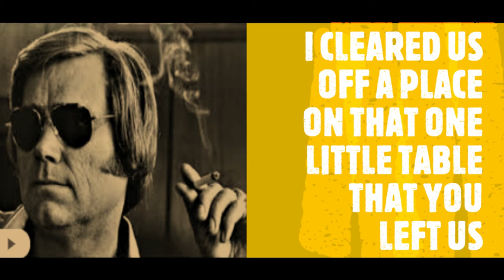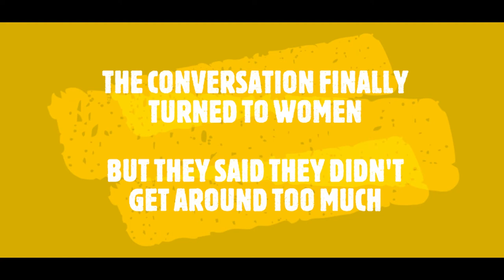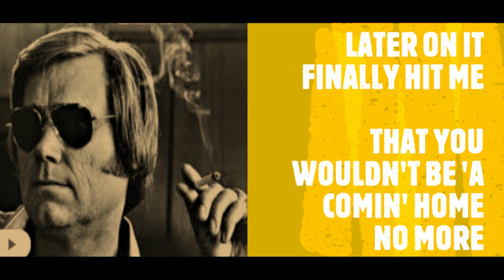"THE KING IS GONE" - GEORGE JONES (LYRICS VIDEO)